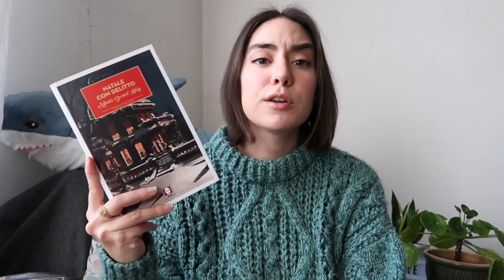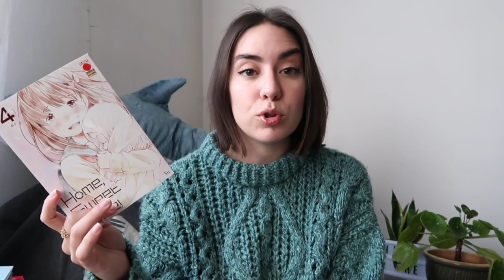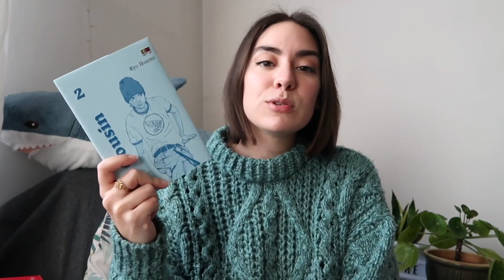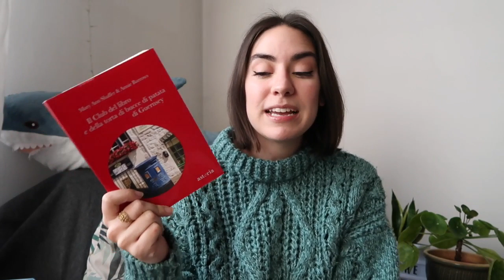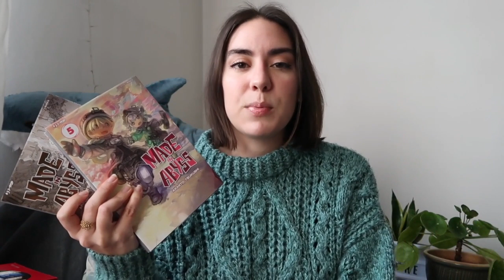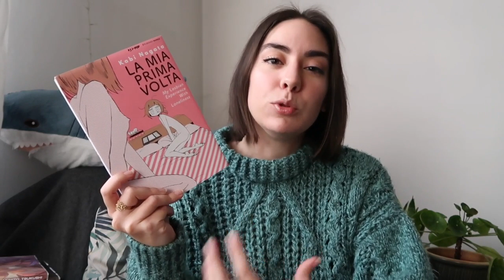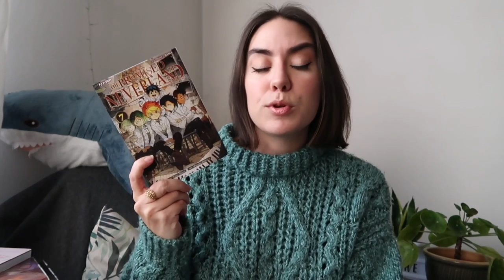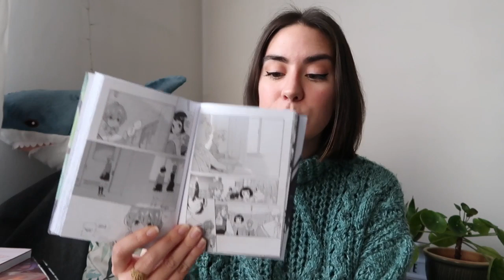Il club del libro, Gli amici silenziosi e opinioni manga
Ecco i libri e fumetti che ho letto nelle ultime settimane.

"Natale con delitto" Mavis Doriel Hay

"Il club del libro e della torta di bucce di patata di Guernsey" Mary Ann Shaffer e Annie Barrow

"Cousin" Ryo Ikuemi